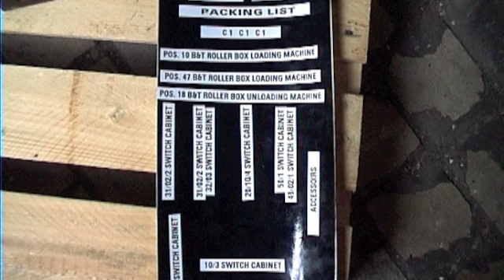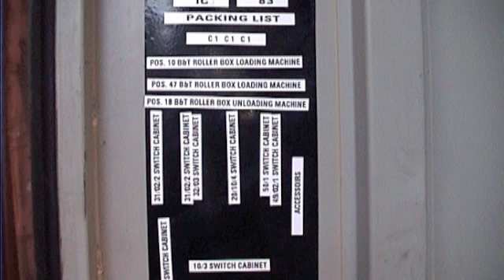Containerloading C 1-9 @ 1